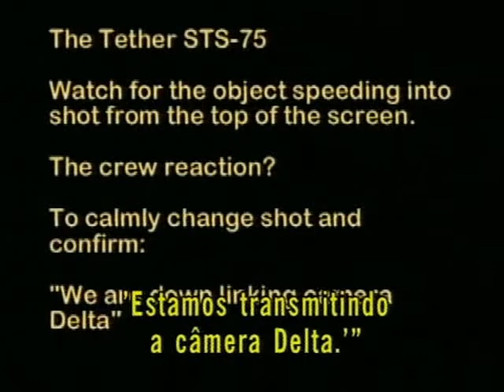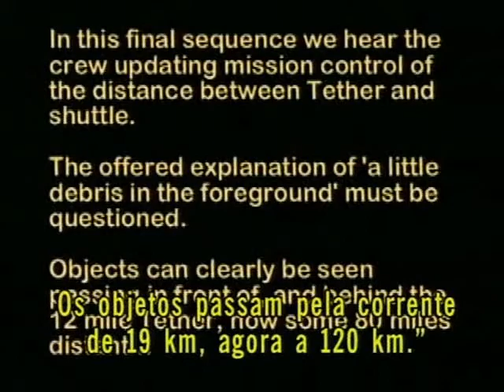Martyn Stubbs Segredos da NASA 1416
Martyn Stubbs foi um produtor independente de várias televisões comunitárias no Canadá.  Ele produziu mais de 2500 horas de filmagens acompanhando as missões da NASA ao espaço. Veja nesta sequência de vídeos alguns FATOS verídicos filmados por ele, que até agora não foram desmentidos por nenhuma agência espacial do mundo. São 16 partes de 5 minutos em média.